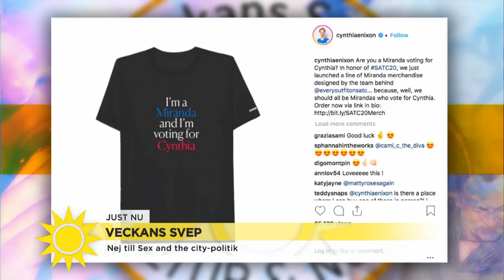Så gick det för Sex and the City-stjärnan i valet - Nyhetsmorgon (TV4)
I torsdags hölls primärvalet i New York och Cynthia Nixon (aka Miranda i tv-serien) hoppades bli guvernör i delstaten med en lätt skruvad kampanj.